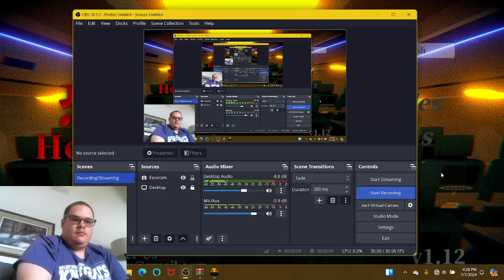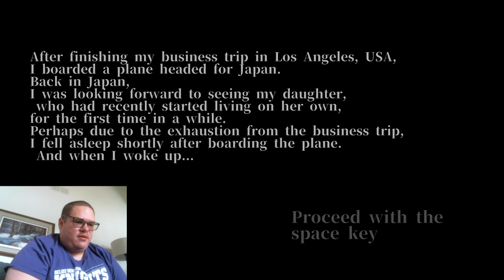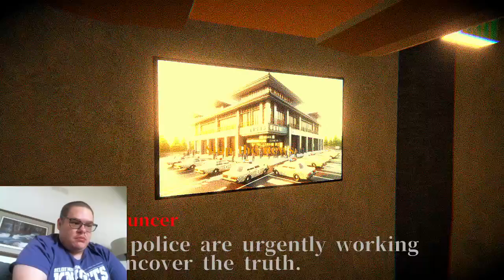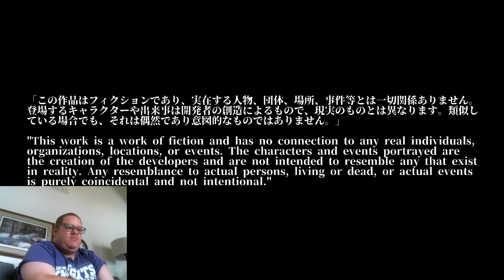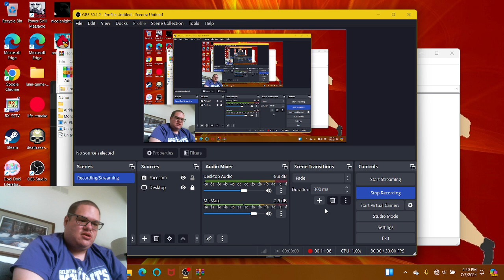THE STRANGEST FLIGHT WE'VE EVER TOOK!!! | Horror Family - Flight (Japanese Indie Horror Game)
Hello guys! Welcome to another Japanese horror game that I've found from, not only Steam, but from Itch.io which was free and it's only the demo which has only one episode in the Horror Family series - Flight, by SLIMEGAMES-HORROR. You play as Mitsuo Nakamura who takes the Future Air Flight 44 from Los Angeles, California back to Japan after finishing his business. As he woke up, some people are not around and the airplane does NOT lose control. Maybe one of the ghosts we don't believe in. UNTIL.